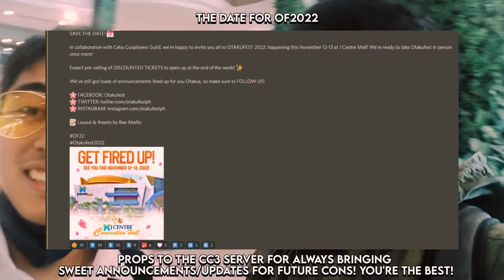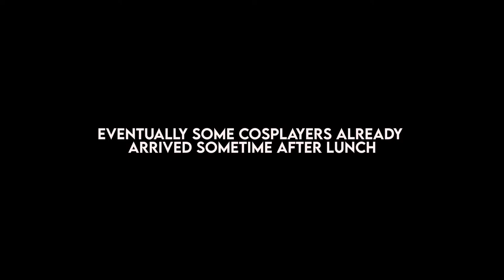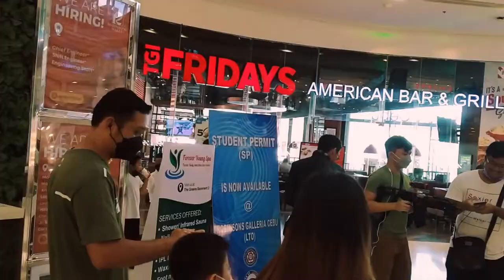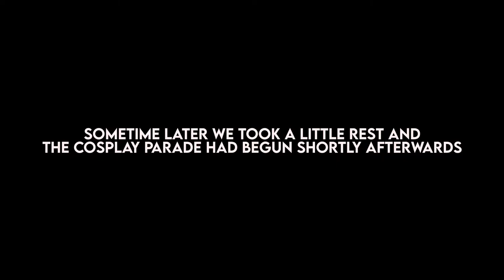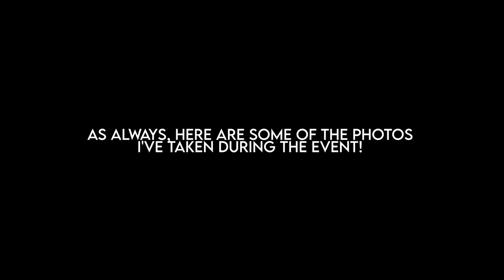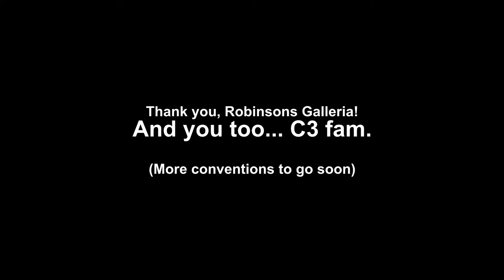More Congoing Shticks! (Robinsons Galleria: Cosplay Anime Fest)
Hello, folks! We're back at it again with another vlog for ANOTHER convention on CosplayAnimeFest (well hey, that was quick)! Joining me once again is @paul8car dressed in this convention as Joseph Seed and some old friends!

Special thanks to @Swainne  helping me make this video (especially it was my first time editing this with Filmora) and helping me decide with the godly transitions you see in this video XD

Songs Used (In Order):
YOAVI - Jewish Lofi Vol 2
O du mein Osterreich (Obviously this is not a 3rd Pinwheel song but I couldn't find anything else that would keep in the atmosphere)
Hope in the Dark but Lofi - Selen Tatsuki